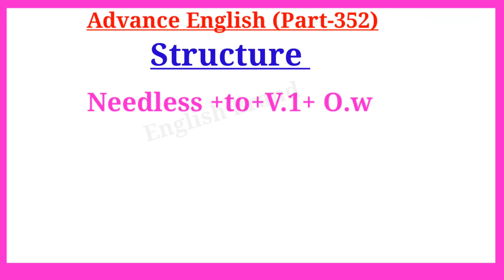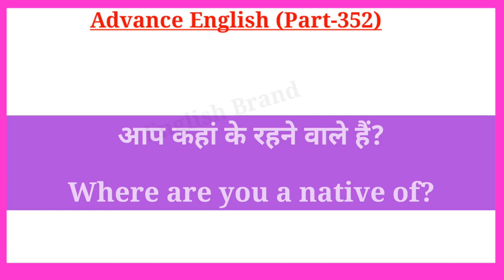Advanced English Structure Part 352 । Advance Spoken English ।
Your Quories-:
1. advance english
2. advance english structure
3. advance english structure in hindi
4. advance english in hindi
5. advance english structure daily use
6. advance english for spoken practice
7. advance english conversation
8. advance english vocabulary
9. advance english phrases
10. advance english for beginners
11. advance structure for Spoken english
12. advance structure in english
13. advance english daily Use
14. advanced english structure
15. advanced structure in english
16. advanced english structure daily use
17. advanced structure for spoken practice
18. advanced english
19. advanced structure
20. advance english spoken classes
21.english speaking practice
22.english advance structure
23.english structure for spoken english
24.english structure
25. spoken english
26. translation in hindi to english
27. translation in english to hindi
28. english Advanced structure
29. Advanced Spoken English
30. advance structure in english